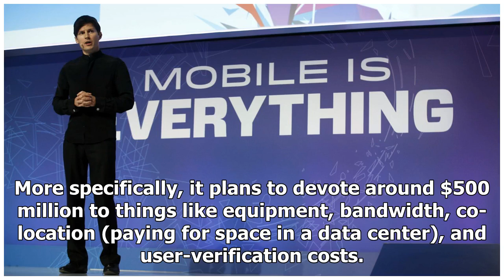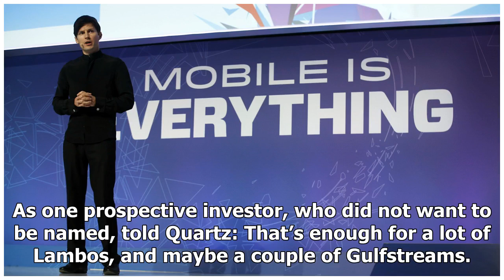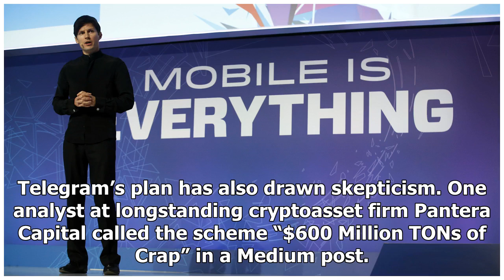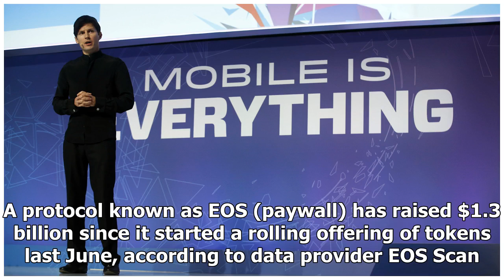Telegram plans to spend more than $100 million of its mega-ICO on salaries, offices, and consultants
Add crypto to the list. (Reuters/Albert Gea) The chat app Telegram hopes to raise up to $1.2 billion in an initial coin offering (ICO), according to Business Insider. This would make it the largest on...